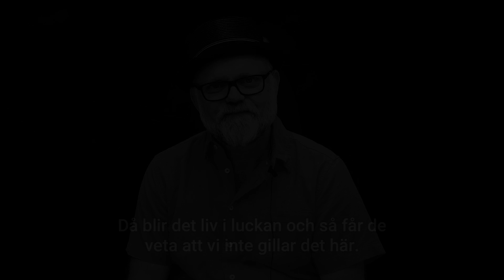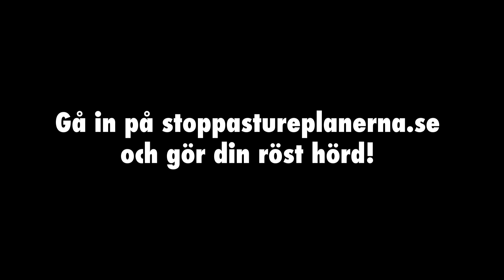Stoppa Stureplanerna med Bosse Rappne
Trädgårdsmästaren Bosse Rappne säger nej till Stureplanerna: "Det är tråkigt att de vill förstöra atmosfären"